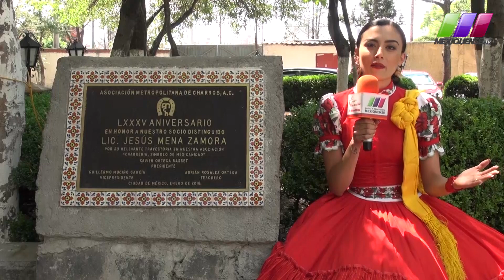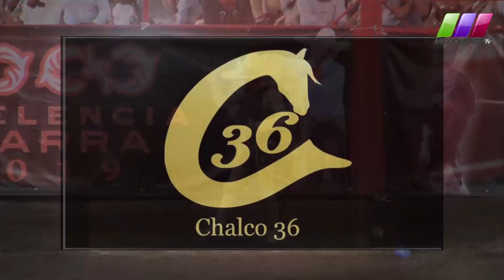DLM246 220619 Bloque 1 Circuito Excelencia Charra 2019 Fase 2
BIENVENIDA POR SOFÍA BARBABOSA NAJERA / MUSICAL: MI CIUDAD, INTÉRPRETE: VICENTE FERNÁNDEZ / BLOQUE DEDICADO AL CIRCUITO EXCELENCIA CHARRA FASE 2, CON LOS EQUIPOS: RANCHO LAS CUATAS, NAY., RANCHO SANTA FE DE CHIAPAS Y RANCHO SAN JOSÉ “B”, JAL.